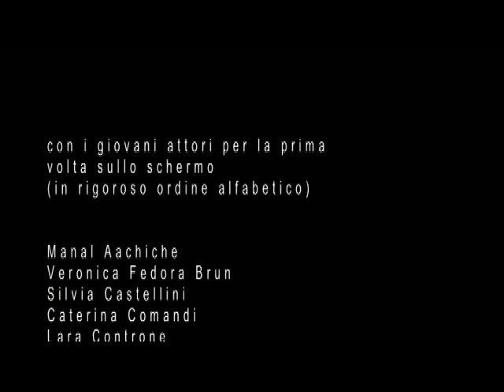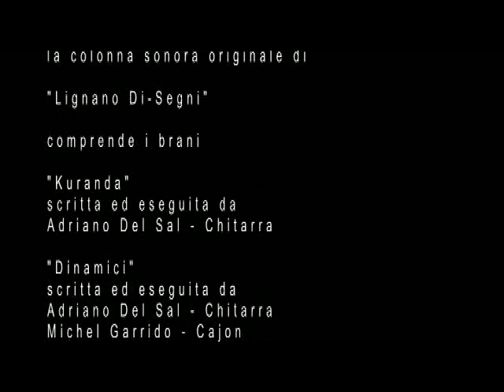Lignano Di-Segni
Regia
Lorenzo Vignando

Mario Montrone

Direzione Artistica e coreografie
Patrizia Comuzzi
Vesela Kiselova

Editing ed Effetti speciali
Tommaso Scorteccia

Paolo Dalmazi

Musica Originale
Adriano Del Sal

con i giovani attori per la prima
volta sullo schermo
(in rigoroso ordine alfabetico)

Manal Aachiche
Veronica Fedora Brun
Silvia Castellini
Caterina Comandi
Lara Controne
Pasqualina D'Ambrosio
Sara De Cecco
Eleonora Fabris
Davide Faggiani
Mattia Fanotto
Alejandro Garrido
Martina Giordano
Alice Gnatta
Chiara Gnatta
Yuri Grifasi
Massimiliano Meneghel
Greta Midena
Francesca Montrone
Lara Moretti
Sara Morettin
Asia Pandilo
Rebecca Pellizzari
Francesca Penzo
Sofia Sapienza
Elena Scudeler
Beatrice Settimi
Caterina Sutto
Cristiano Zaramella

soggetto

Lorenzo Vignando
Patrizia Comuzzi
Mario Montrone

la colonna sonora originale di

comprende i brani

"Kuranda"
scritta ed eseguita da
Adriano Del Sal - Chitarra

"Dinamici"
Michel Garrido - Cajon
Lorenzo Vignando - Basso

è disponibile per il download al sito

riprese Video

Paolo Dalmazi
Tommaso Scorteccia

aviatore

Micky Mazzola

riprese audio

Michel Garrido

missaggio audio

Lorenzo Vignando
Adriano Del Sal
Michel Garrido

grazie a

Scuola di danza Zorà Studio
Cut-Fx
Videoplus Srl
Blue arrows

21 metri di altissima gratitudine a

B.P.G. di Neri Enea & C. Snc

e uno specialissimo ringraziamento a

Lillo Zuin

per disponibilità e professionalità

grazie inoltre a

Luca Paschetto
Gianni Vignando
Juan Garrido
Mauro di Biaggio

tutte le persone coinvolte nella realizzazione
di questo video lo hanno fatto a titolo gratuito
per Lignano in Fiore Onlus